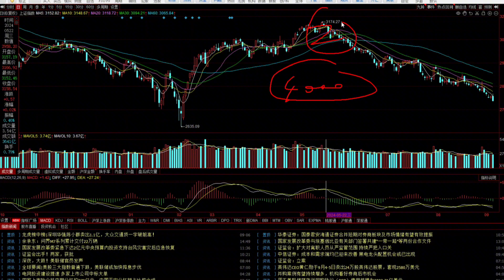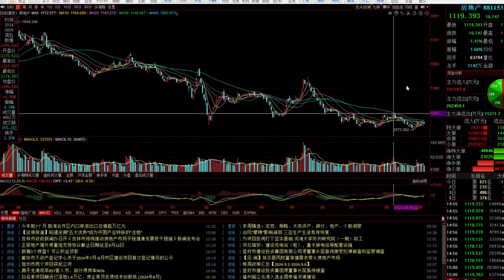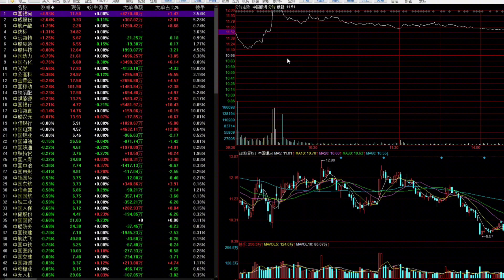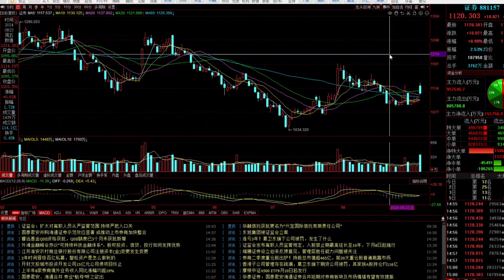全球资产大跌，A股不断创新低，谁来拯救市场